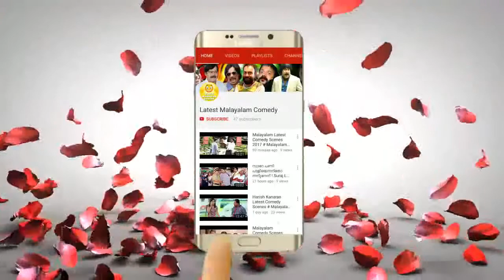ഒന്ന് വലുതാക്കി എടുക്കാനുണ്ട് Malayalam Comedy Scenes # Malayalam Comedy Malayalam Superhit Comedy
Malayalam Comedy Scenes From Movies)

|| ANTI-PIRACY WARNING ||

*COPYRIGHT PROTECTED*